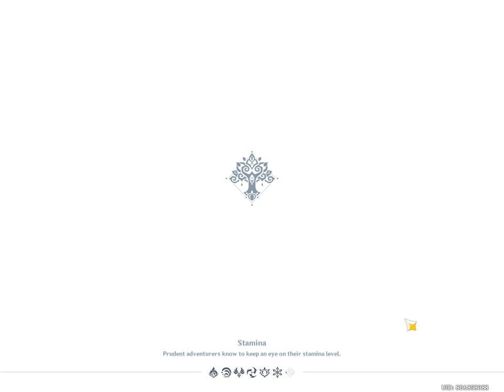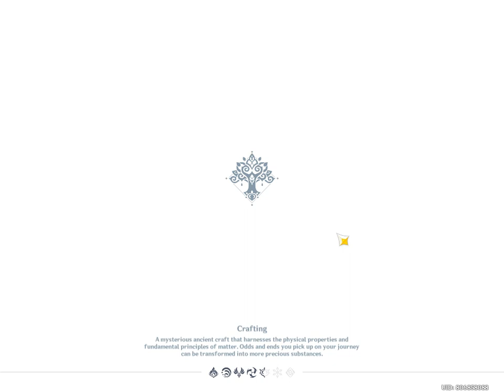Genshin Impact daily commission:Day674 I did the thing.Day 19 FOCALORSAhaver.